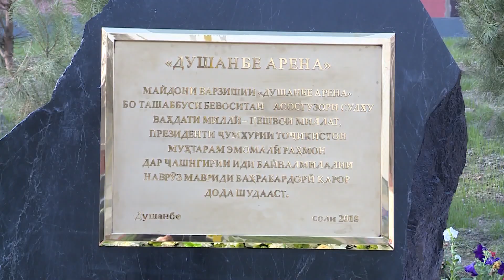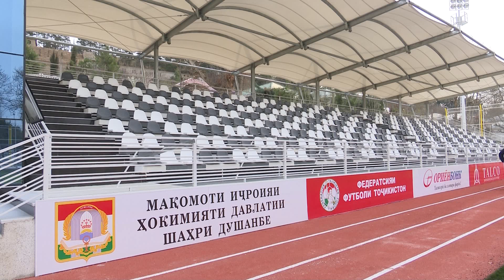ДУШАНБЕ АРЕНА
Сдача в эксплуатацию стадиона «Душанбе Арена» на улице Омара Хайяма города Душанбе. 19 марта 2018 года с участием Основателя мира и национального единства – Лидера нации, Президента Республики Таджикистан уважаемого Эмомали Рахмона на улице Омара Хайяма района Исмоили Сомони города Душанбе на территории Аграрного университета был сдан стадион «Душанбе Арена».

Объект построен компанией ТАЛКО, он занимает площадь в 1,2 гектара. Стадион «Душанбе Арена» шириной 45 метров и длиной 90 метров был сдан согласно нормам Международной федерации футбола на 1000 мест. В ходе ознакомления Президент страны уважаемый Эмомали Рахмон дал высокую оценку строительным работам.